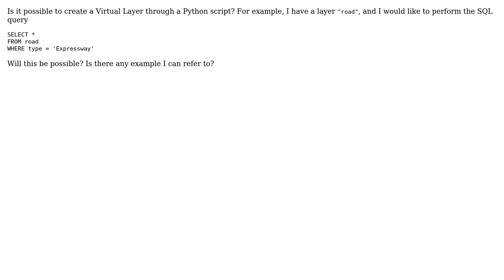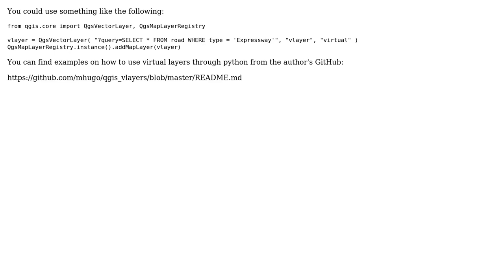GIS: Creating Virtual Layer programmatically in QGIS (2 Solutions!!)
GIS: Creating Virtual Layer programmatically in QGIS

With thanks & praise to God, and with thanks to the many people who have made this project possible! | Content (except music & images) licensed under CC BY-SA | Music | Images & others | With thanks to user Taras user rwalk user Joseph user Cy T and the Stack Exchange Network Trademarks are property of their respective owners. You are responsible for your own actions.